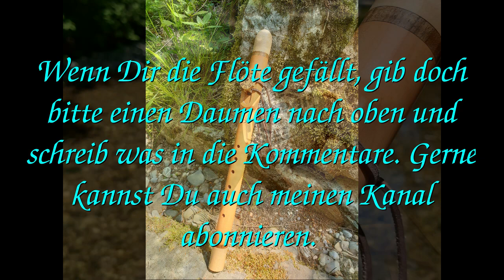Indianerflöte Gm - Bagua 432Hz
Als spezieller Kundenwunsch hier eine Indianerflöte mit drehbarem Bagua in 432Hz.
Holz: Birne/Ahorn/Nuss